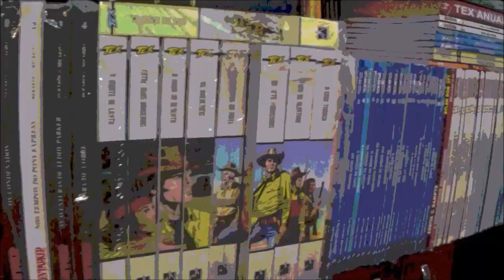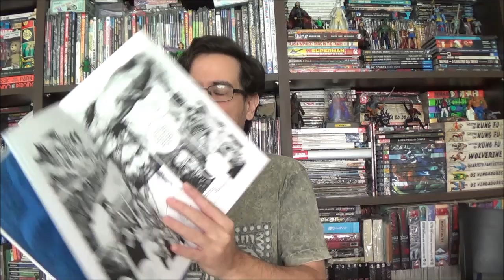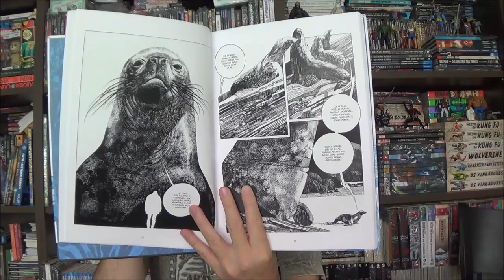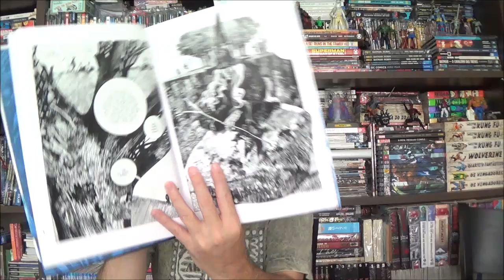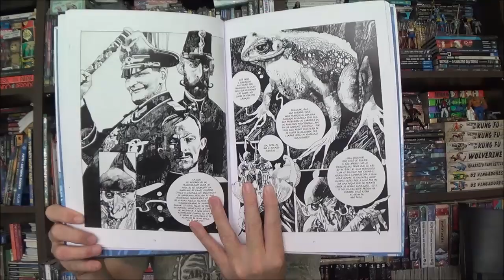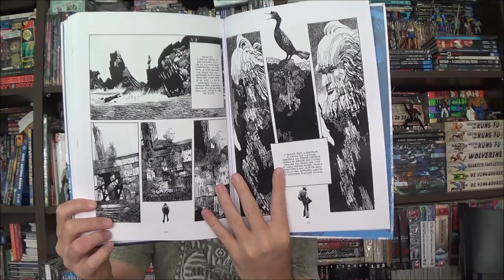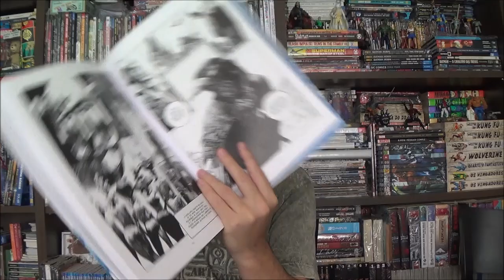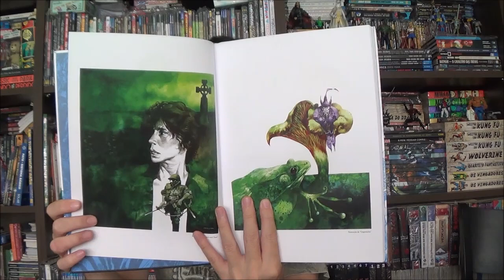Chapéu do Presto - Sergio Toppi: Seres Mágicos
Bem-vindos a mais um Chapéu do Presto, no episódio de hoje apresento os Seres Mágicos de Sergio Toppi, pela editora Figura.